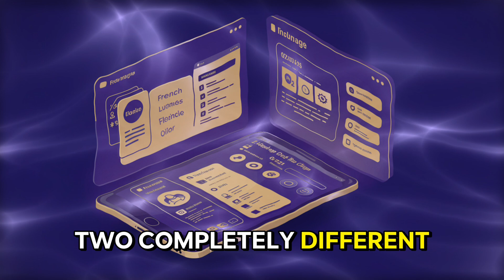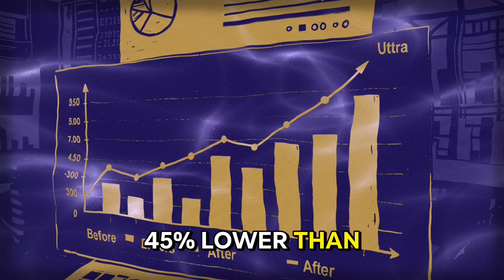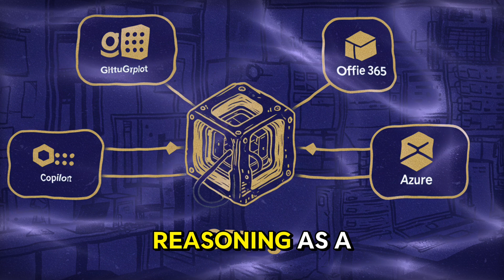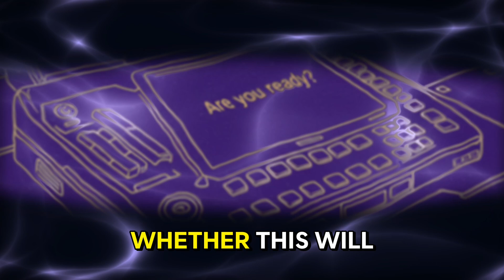GPT-5 Has 4 WILD Personalities Now - This Changes Everything About AI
🚀 GPT-5 Has 4 Personalities Now - This Changes Everything About AI
ChatGPT isn't just a chatbot anymore. OpenAI's GPT-5 launch on August 7th, 2025 introduced something revolutionary: an AI system with four distinct personalities that can switch between lightning-fast responses and deep PhD-level reasoning automatically. With 700 million weekly users now getting access to reasoning capabilities for FREE, this isn't just an upgrade - it's a complete paradigm shift.

🎯 What You'll Discover:
- Why GPT-5's personality system (Cynic, Robot, Listener, Nerd) represents the biggest breakthrough in AI interaction
- How the unified model eliminates choosing between speed and intelligence with its real-time router system
- GPT-5's "vibe coding" capability that creates full web applications from simple text prompts
- Why hallucinations dropped by 80% and what this means for AI reliability
- The shocking performance results: 94.6% on AIME math, 74.9% on real GitHub coding challenges
- How GPT-5 is 50-80% more efficient than o3 while delivering the same PhD-level quality
- Why this democratizes artificial intelligence like never before

🔥 Key Features Breakdown:
- Unified System: Combines GPT-4o speed with o3 reasoning in one model
- Personality Selection: Four distinct thinking styles for different use cases
- Vibe Coding: Generate complete software applications with natural language
- Real-Time Router: Automatically chooses between fast response and deep thinking
- Free Reasoning Access: First time reasoning capabilities available to all users
- Reduced Hallucinations: 45% fewer errors than GPT-4o, 80% fewer than o3
- Enhanced Safety: 5,000 hours of testing with new "safe completions" approach

🎬 Chapters:
00:00 - ChatGPT's Personality Revolution
00:45 - The Unified System Breakthrough
02:30 - Four AI Personalities Explained
04:00 - Vibe Coding Demo Results
05:30 - Intelligence Benchmarks Revealed
06:58 - Reliability & Safety Improvements
08:17 - Free Access Changes Everything
09:15 - What This Means for Your Work
10:15 - The Future of AI Collaboration

📚 Sources:
OpenAI GPT-5 Official Launch (August 7, 2025)
OpenAI Developer Platform Documentation
Sam Altman Launch Briefing Transcripts
TechCrunch, Fortune, CNBC GPT-5 Coverage
Early User Testing Reports from Cursor, Vercel, Box
SWE-bench, AIME, GPQA Benchmark Results
Microsoft Integration Announcements